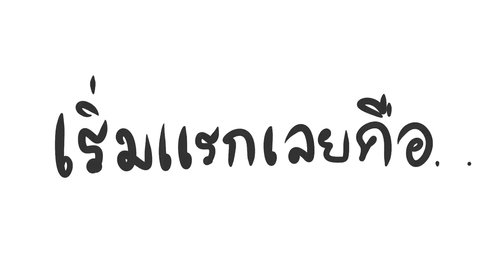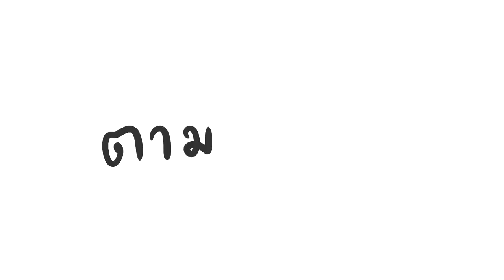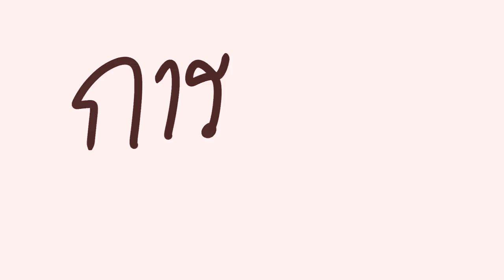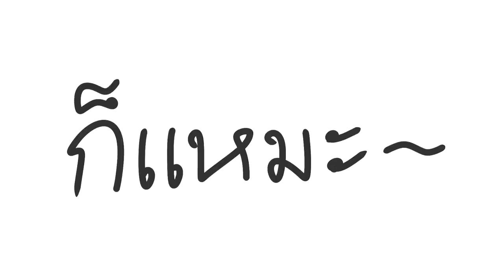สุดยอดความขัดแย้งในตัวเอง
ทุกคนต้องเคยเป็นอยู่แล้ว ไม่ว่าด้วยอะไรก็แล้วแต่ ♥

▲Program Using:
-Sony Vegas14
-SAI Ver.2
-SoundForge12